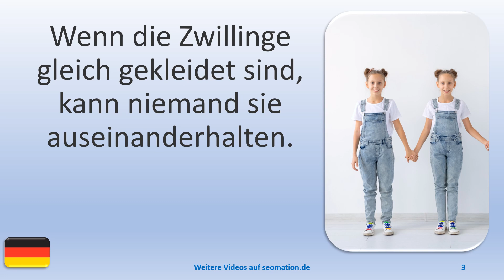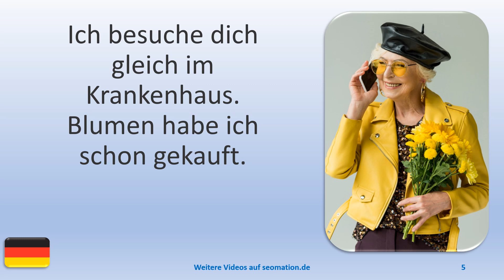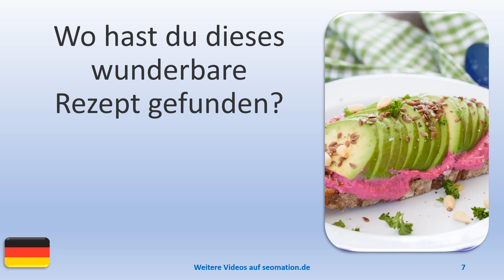▶️6620▶️ Ich lerne Deutsch mit Texten und Bildern in unterschiedlichen Situationen.